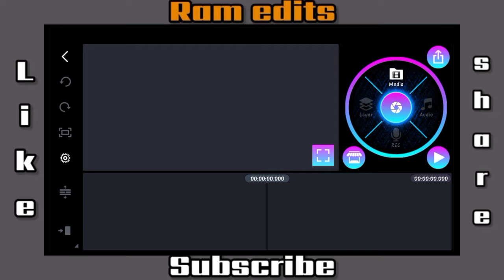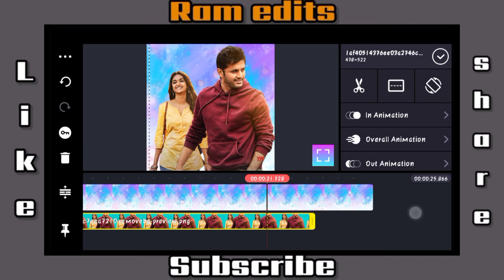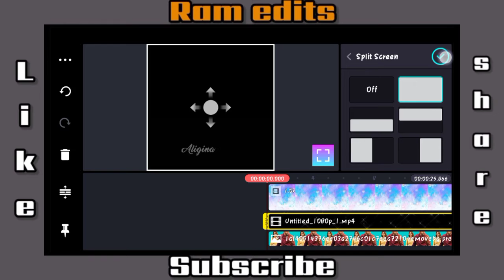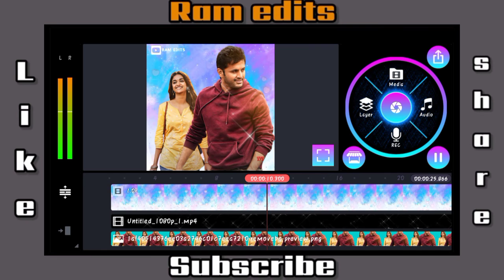Love whatsapp status video editing || Ram edits